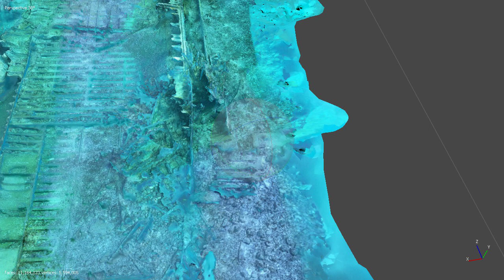Hannah M. Bell shipwreck 3D model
A quick flyover of the Hannah M. Bell shipwreck in the Florida Keys, showing some of the awesome detail contained in our 3D model. Over 12,000 underwater photographs were used to create this 3D model.

The site is often referred to as “Mike’s wreck”, after local dive operator Mike Bulter, who ran regular trips there. Officially, she is the Hannah M. Bell – a British steamship that ran aground offshore of Key Largo, Florida, on April 4, 1911, while transporting coal to Veracruz, Mexico. Today this 315-foot (97-meter) wreck is which is quite broken up, but has she has aged, she has literally become part of the reef and now supports countless marine organisms. At a maximum depth of only 32 feet (10 meters) the Hannah M. Bell is suitable for all divers and snorkelers. This site is one of numerous wrecks and reefs that are being modelled by Reef Smart for our new Florida Keys dive and snorkel guide, due for publication in 2022.